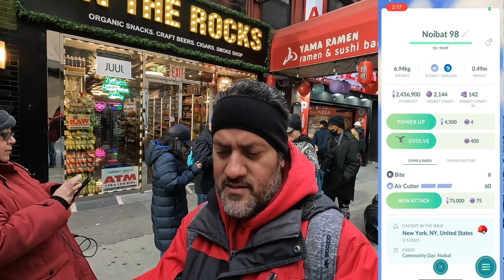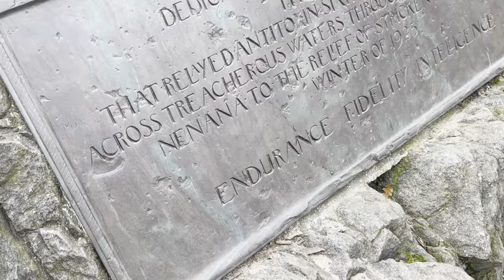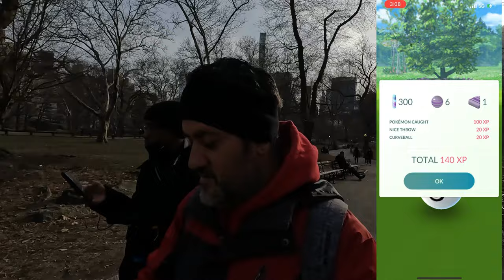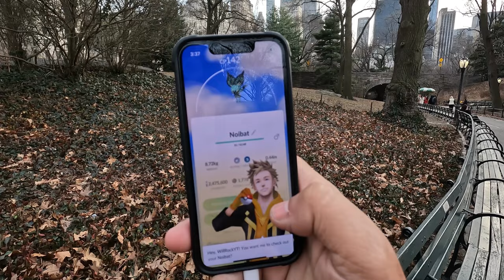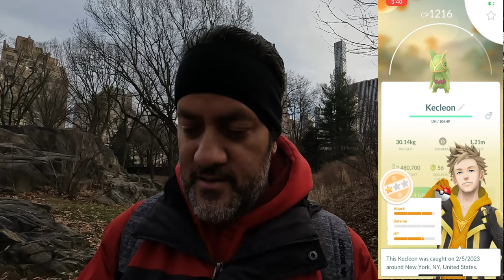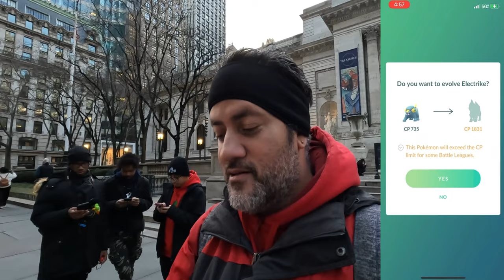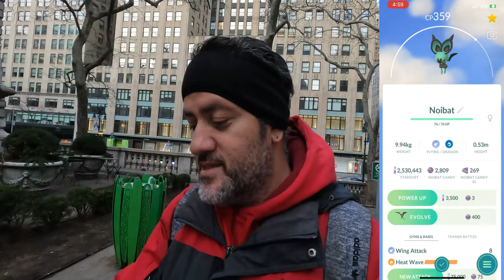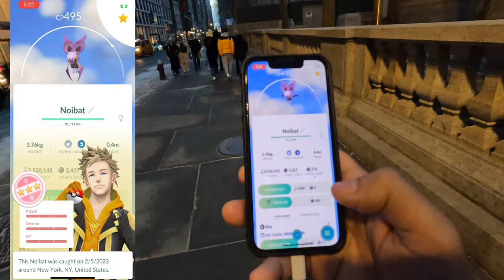CAN WE FIND A SHUNDO NOIBAT in CENTRAL PARK NYC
Better late than never I guess. Our Noibat Community Day vlog is finally here. Pokémon go community day of February 5, 2023 at Central Park & Bryant Park NYC.

HERE’S A DIRECT WAY TO DO IT ↙️

Equipment Used:
▶️Camera Used Go Pro Hero 10:

-WillRock 🎸